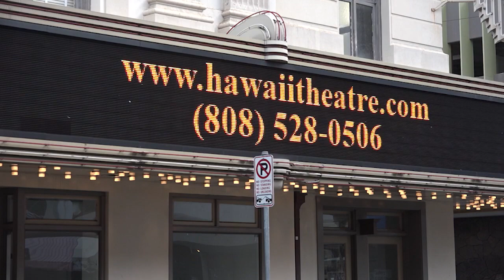Hawai'i Theatre Center: Kūpuna Movie Mornings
The Hawai'i Theatre Center is offering a line up of entertainment, including its new "Rise & Shine: Kūpuna Movie Mornings."